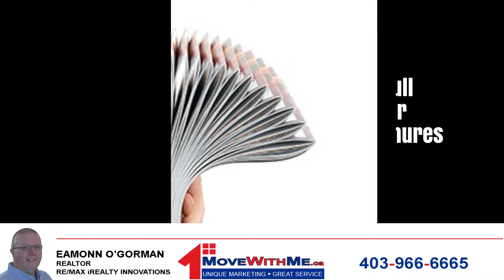SOLD - 121 Crystal Shores Manor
SOLD! We are absolutely delighted for our truly lovely seller clients whose pristine and upgraded home we have just sold. Fabulous people to work for...we are grateful for the opportunity. Our unique approach to home marketing can help you maximize value in this market.